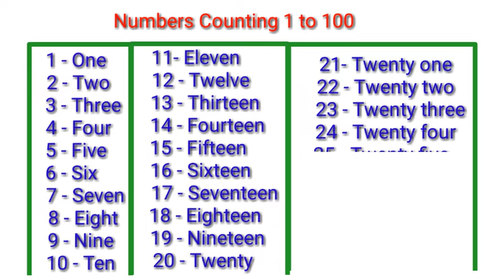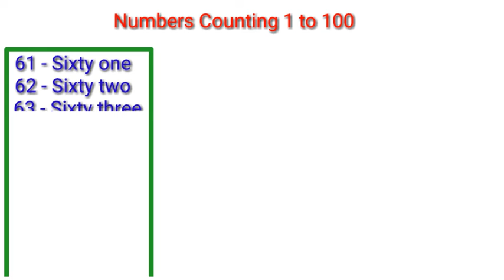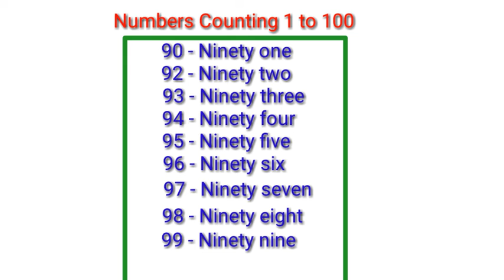1 to 100 Counting | 1 2 3 numbers | 1 2 3Ginti| Number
Learn to  easy  for kids

1 to 100 Counting | Counting  1 to 100 | 1 2 3 numbers | 1 2 3Ginti | Number | Numbers | Numbers counting | Number counting